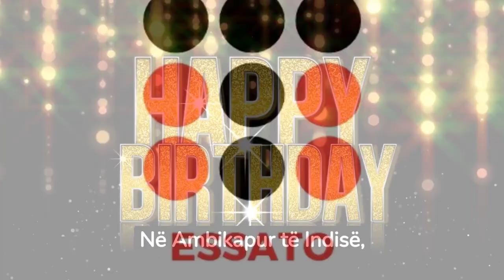Shkoi në spital për t’u bërë nënë e një fëmije, i lindi pesë vajza